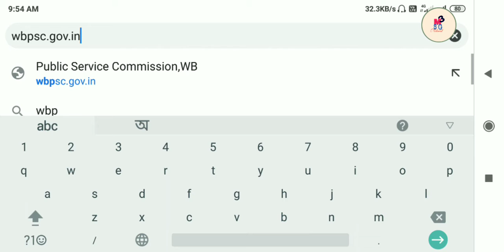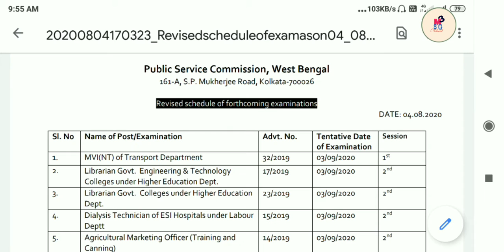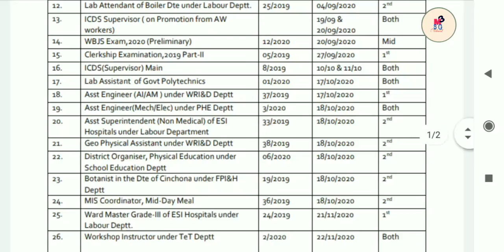54.পাবলিক সার্ভিস কমিশনের নতুন আপডেট ২০২০ (WBPSC NEW UPDATE)